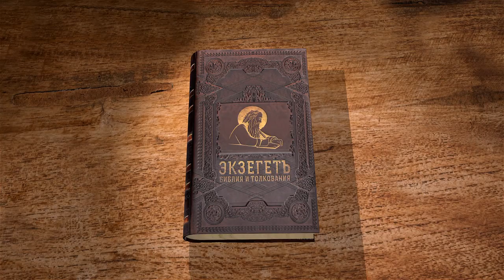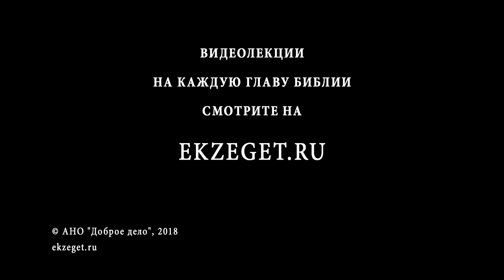Псалтирь. Псалом 13. Протоиерей Олег Стеняев. Библия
Псалом 13 - о падении всего человечества во грех. Почему неверие в Бога - это безумие? Почему о заранее всё ведающем Боге говорится, что Он посмотрел, чтобы найти разумеющего и ищущего Бога? Слова этого псалма Апостол Павел использует как доказательство того, что все под грехом, и иудеи, и еллины. А к каким врагам народа Божия псалом относится в историческом смысле? Почему убоялись страха, где нет страха? Псалом оканчивается свершением упования нищего, что Господь заступит Израиль и возвратит плен его.